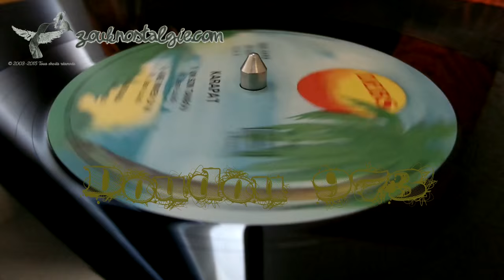ZOUK NOSTALGIE - KARAPAT On son tambou 1987 Henri Debs ( HDD 2442 ) By DOUDOU 973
Extrait du premier album de KARAPAT sorti en 1987 sur le label Henri Debs

Lead vocal et choeurs JENNY JONATHAN
Guitare , basse , batterie , lead vocal , Gwo Ka et choeurs RODOLPHE JEAN LOUIS
Piano , synthé , batterie et choeur TONY JEAN LOUIS
Percussion et choeur ALAIN TOTO
Lead vocal et choeur PHILIPPE TRANCHOT
Choeur BRUNETTE NACIBIDE
Trompette JOHN MARSHALL
Trombone CONRAD HERWIG
Sax ténor MAURICIO SMITH